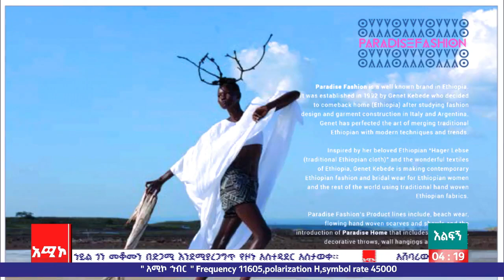ቆይታ ከዲዛይነር ገነት ከበደ ጋር